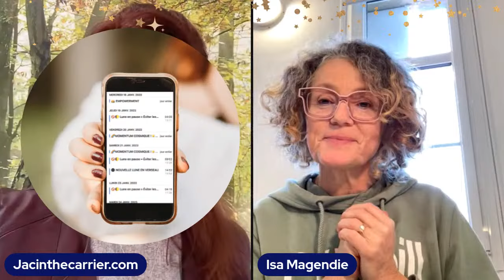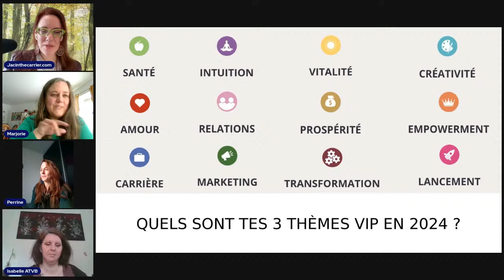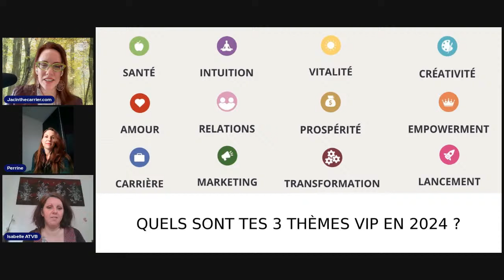🎇🌙🪐 Comment elles utilisent les Astres pour manifester le meilleur + Séance Q&A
🔮DERNIÈRE JOURNÉE POUR PROFITER DE 40% DE RABAIS.

🎇🌙🪐 Des utilisatrices du Calendrier Astro-Manifestation nous partagent leurs expériences réelles et leurs secrets pour utiliser la puissance des Astres au quotidien.

Découvre leurs résultats concrets et leurs méthodes pour en bénéficier dans ta propre vie !

Par la suite, je réponds à toutes tes interrogations.

Est-ce que l'Expérience Astro-Manifestation 2024 est pour toi ?

Rejoins-moi en direct pour me poser tes questions si tu as encore des doutes. On va se dire les vraies affaires (comme d'hab 🙂).

𝐒𝐮𝐫𝐩𝐫𝐢𝐬𝐞 ! 𝐂𝐞 𝐧'𝐞𝐬𝐭 𝐩𝐚𝐬 𝐭𝐨𝐮𝐭.

Pour t'aider à prendre la bonne décision pour toi, j’ai décidé de rendre disponible jusqu'à ce soir l’outil précis que j’utilise et que mes clientes utilisent pour entendre et suivre leur intuition, à chaque décision :

L'Activation Énergétique INTUITION !

Tu pourras expérimenter la puissance des activations énergétiques incluses dans l'Expérience Astro-Manifestation.

Rejoins l'Expérience Astro-Manifestation 2024 et deviens une Cosmic Girl toi aussi pour manifester le meilleur dans tous les aspects de ta vie graĉe au soutien des astres !

😱 L'offre de lancement à 40% de rabais disparaît AUJOURD'HUI 21 janvier à 23h59! Inscris-toi vite pour profiter de cette opportunité avant que le prix n'augmente !!